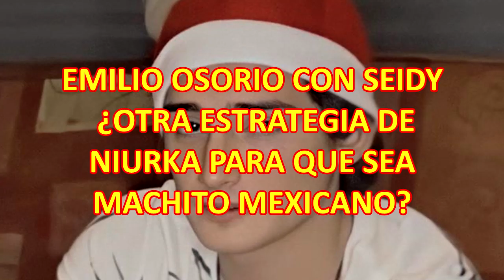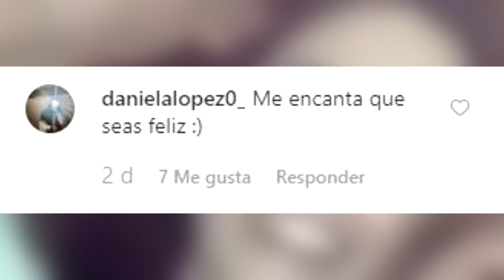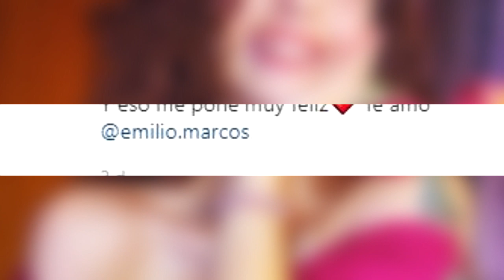EMILIO OSORIO con SEIDY ¿OTRA ESTRATEGIA de NIURKA para que sea MACHITO MEXICANO?